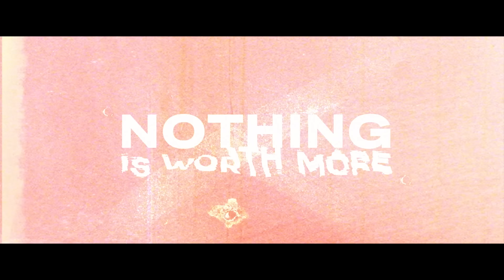Last King of The Cross | Now Streaming | Paramount+ Australia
Inspired by John Ibrahim's best-selling autobiography, Last King of The Cross is an operatic story of two brothers, John (Lincoln Younes) and Sam Ibrahim (Claude Jabbour) who organise the street but lose each other in their ascent to power.

Now streaming exclusively on Paramount+ Australia